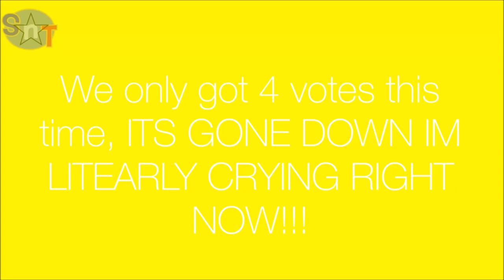Elimination - Episode 3